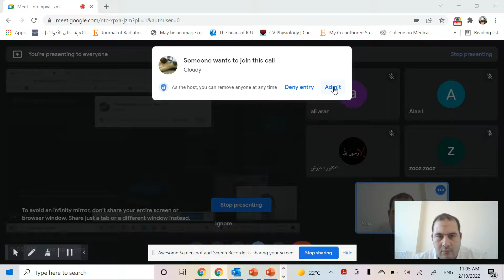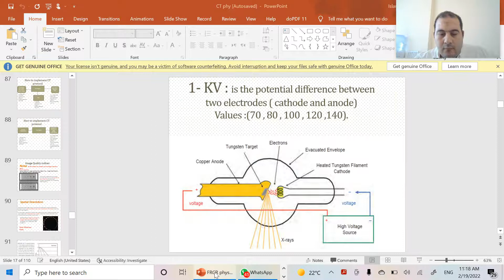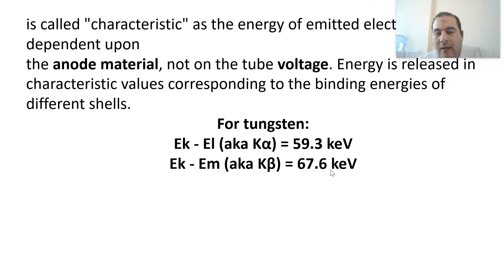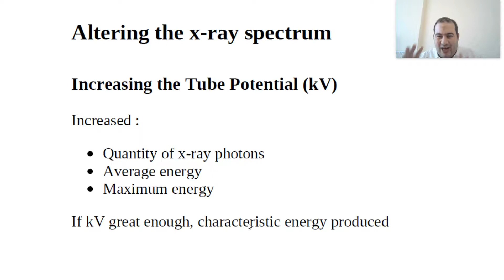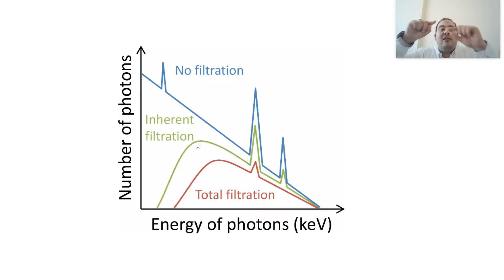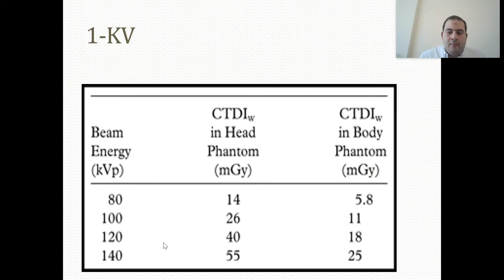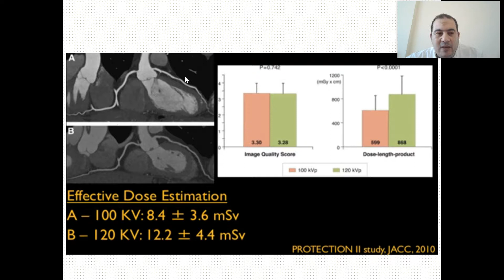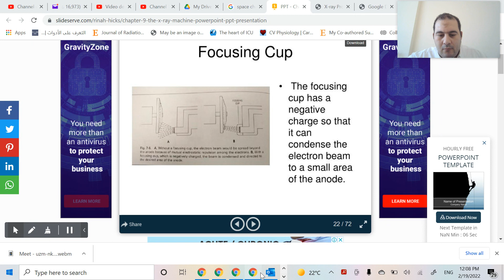Lecture no 2 Basic Sciences and X Ray production